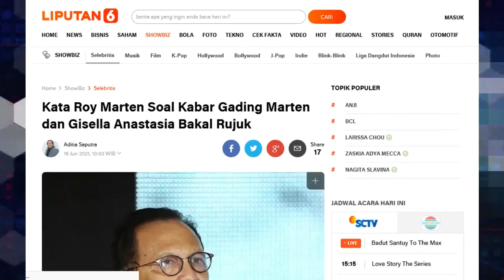Kata Roy Marten Soal Kabar Gading Marten dan Gisella Anastasia Bakal Rujuk